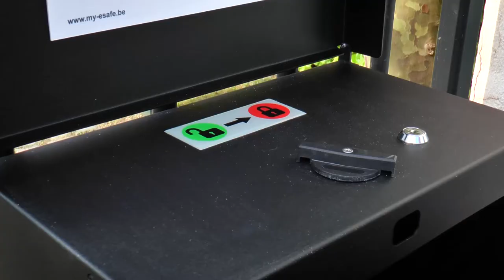Shopperbox P Pakketbus